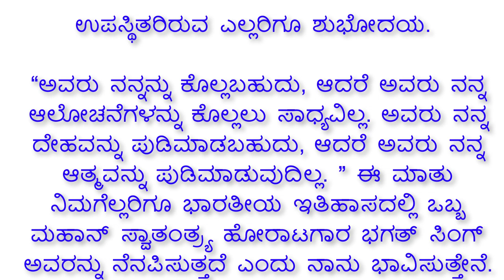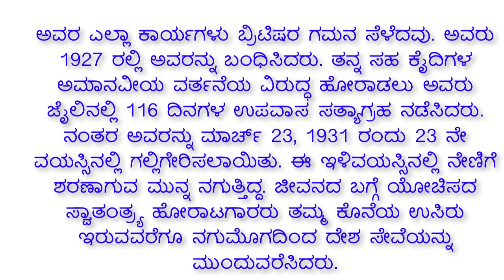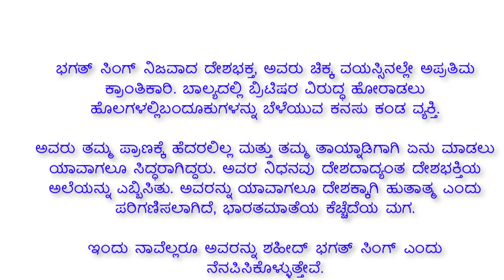ಭಗತ್ ಸಿಂಗ್ ಭಾಷಣ 2023 | bhagat Singh speech in Kannada 2023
ನಮಸ್ಕಾರ ಸ್ನೇಹಿತರೆ,